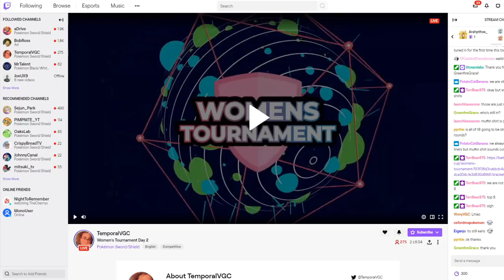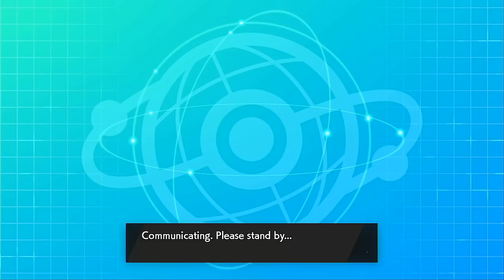This Venusaur HATES ME! | WBE VGC Week 5: Chicago Blackflock Vs London Bisharps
This week we take on Randolph and his London Bishraps! Can we meet the challenge!

3. Send a tip, ask a question
5. Download and install OBS Streamlabs with my